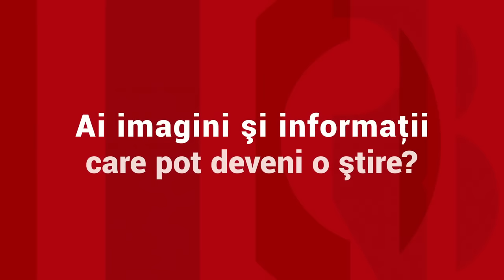ANIMAŢIE. Din ce cauză s-ar fi produs accidentul cu 3 morţi din Avrig